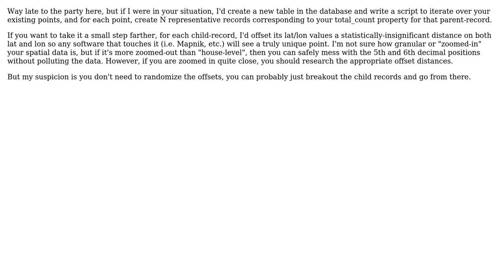GIS: Density Mapping with mapnik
With thanks & praise to God, and with thanks to the many people who have made this project possible! | Content (except music & images) licensed under CC BY-SA | Music | Images & others | With thanks to user whyzar user Trevor Barney user elrobis and the Stack Exchange Network Trademarks are property of their respective owners. You are responsible for your own actions.